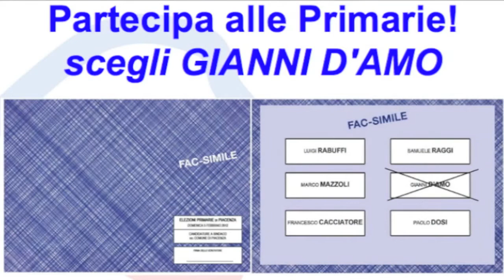Famiglie, famiglie di fatto e comunità